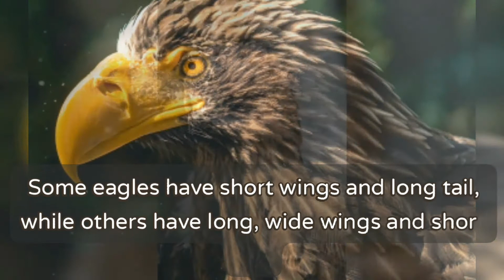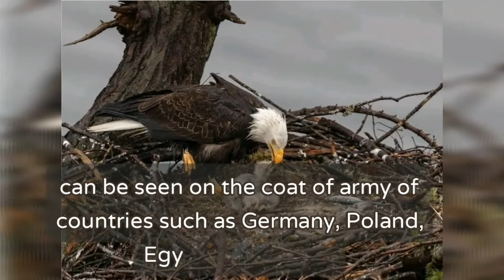Eagle | 💚 Amazing facts about Eagles | Everything You Need to Know About Eagle Life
Another video:
Pigeons |❤Incredible Facts About Pigeons | You Think You Know What Pigeons Facts Is? I Pigeons Facts

Stay cool and keeps others happy.

           "Cool Mood"